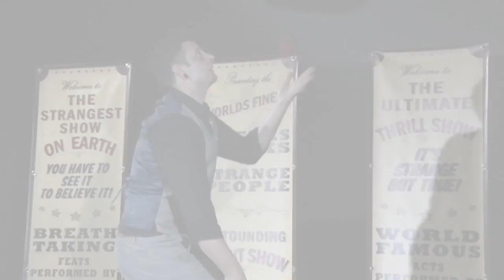Johnny Strange 2016 promo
2016 promo video for Johnny Strange.

Bio:-
Johnny Strange fell in love with the circus at an early age, quickly developing his skills in juggling and balancing tricks before honing them as an amateur escapologist. In the years following Strange improved on his juggling skills; working his way up from juggling clubs to fire, then to knives, then to running chainsaws before mastering a wide variety of dare devil acts.

Johnny Strange has since toured extensively around the globe, performing his jaw dropping and side splitting shows in over 25 countries world wide, displaying his unique and breath-taking skills. 2013 saw the completion of a successful six-month European tour which spanned over 3,500 miles and covered the UK, Sweden, Austria, Belgium, France and The Netherlands.

Along with being well traveled Johnny Strange also has an ever growing list of Guinness World Records including; 'The heaviest weight lifted by pierced ears', 'The heaviest weight pulled by pierced ears', ’The most apples held in the mouth and chainsawed in half’, ’The most apples chainsawed out of someone else’s mouth’, ‘The most animal traps released on the body’, ‘The fastest time to break 16 concrete blocks on the body’, ‘The most melons chopped in half on somebody’s stomach (with a samurai sword while they lay on a bed of nails)’ and 'The most eggs cracked with a bull whip in 60 seconds'.

Famed for his innovative, dare devil, comedy filled stunts, his live shows often include;
sword swallowing
neon sword swallowing
fire eating
fire breathing
the bed of nails
the ladder of swords
the human chopping block
feats of speed with a bear trap/ animal trap
target whip cracking
hat manipulation
knife juggling
chainsaw juggling
fire juggling
pierced weight lifting
escapology
strait jacket escapes
picking handcuffs
crossbow trick shoots
sharpshooting
the human blockhead
balancing a running lawnmower on his face
snapping a mouse trap on his tongue
and lots, and lots of audience participation.